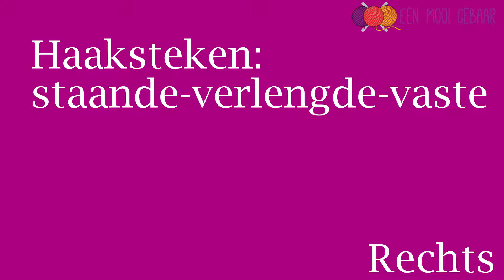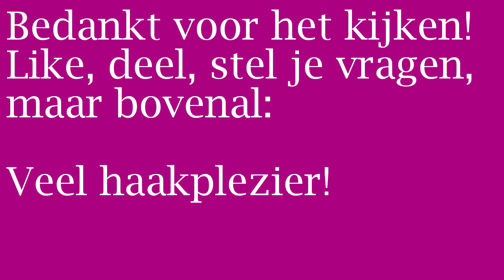Leren haken: Staande Verlengde Vaste - Rechtshandig